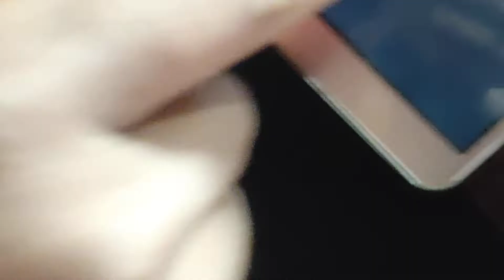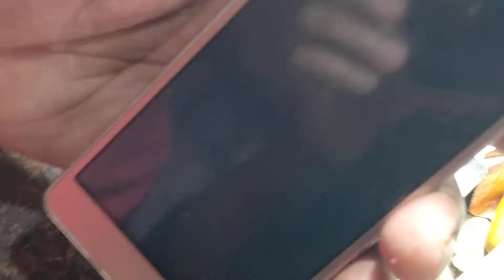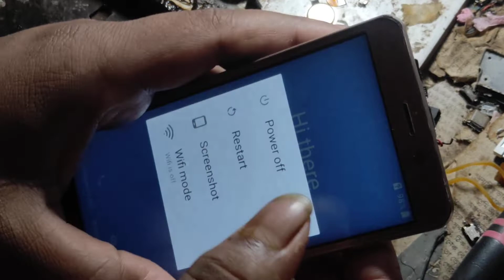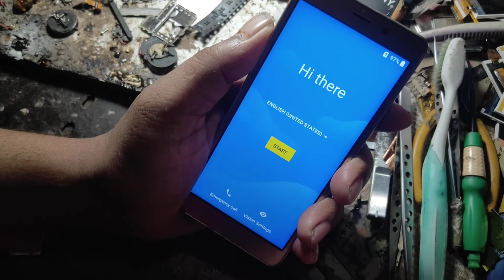symphony v128 lcd blank problem